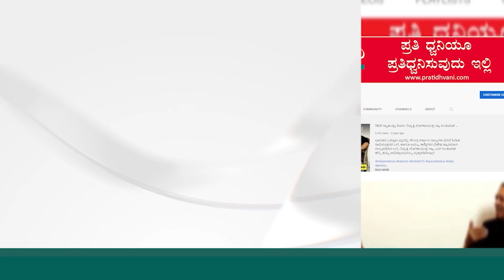Dharshan Puttannaiah: ನಾನು ಮತ್ತು ದರ್ಶನ್ ಒಳ್ಳೆಯ ಸ್ನೇಹಿತರು.ಅದರಲ್ಲಿ ಎರಡು ಮಾತಿಲ್ಲ..!